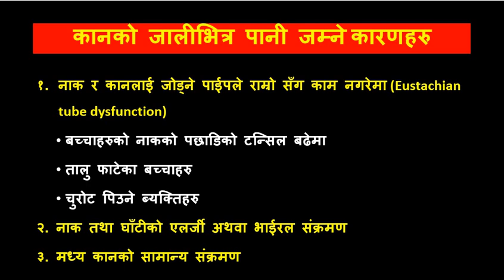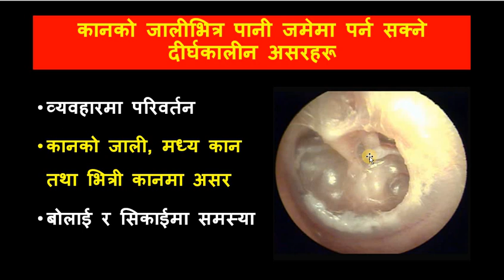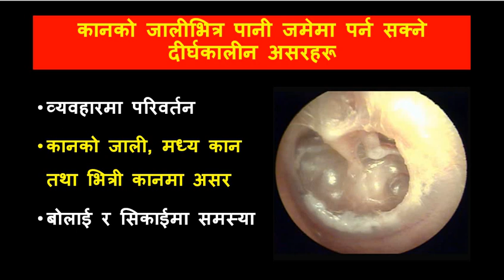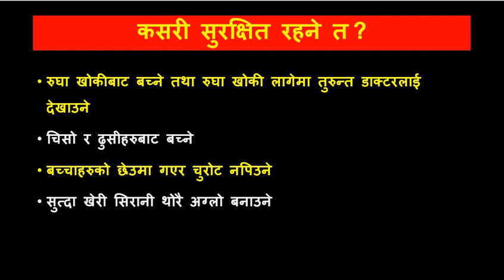कानको जालीभित्र पानी जम्ने समस्या //Otitis Media with Effusion (OME) in Nepali// Dr Krishna Koirala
Otitis media with effusion is common in pre school and school going children.
 One should think of it when a child presents with mild to moderate hearing deficit.
Occasionally it may be a symptom of cancer also.
Please visit your healthcare provider in this situation.